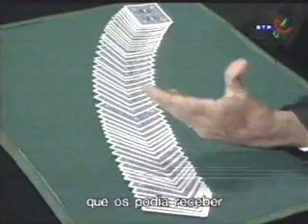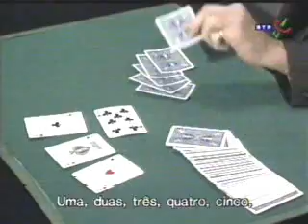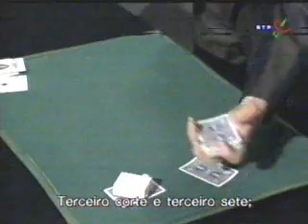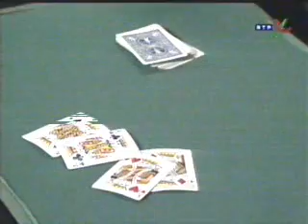🔴 Rene Lavand Historia de un jugador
🔎 ¿Que tipo de videos puedo encontrar?
🎩 Magia con Cartas (técnicas, juegos, naipes, forzajes ...)
🎩 Magia en el Banco (monedas, billetes ...)
🎩Magia en la Oficina (Clips, Post it, Bolígrafos, Bandas elásticas ...)
🎩 Magia en la Cocina (azúcar, sal, frutas, cubiertos, cuchara ...)
🎩 Magia con Cuerdas (rotas y recompuestas ...)
🎩 Magia con Pañuelos (sedas)
🎩 Magia con Apps (Magic Apps, Aplicaciones móviles ...)
🎩 Ideas para mejorar juegos de magia.